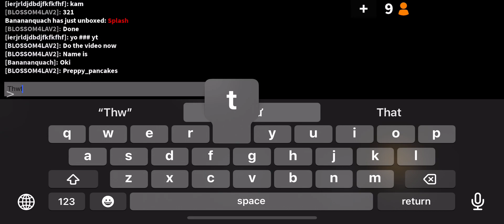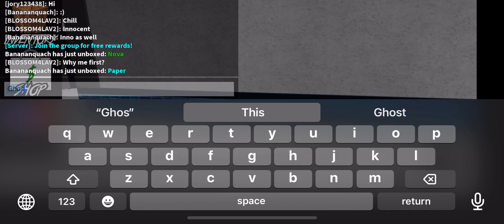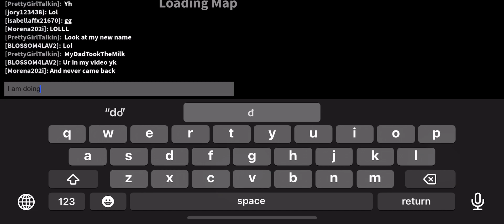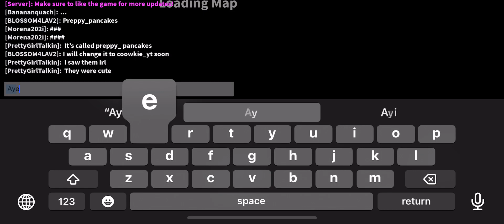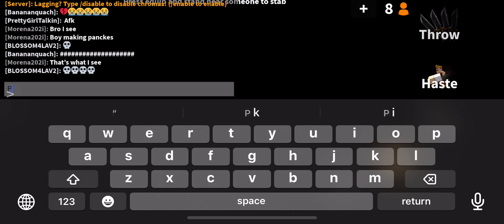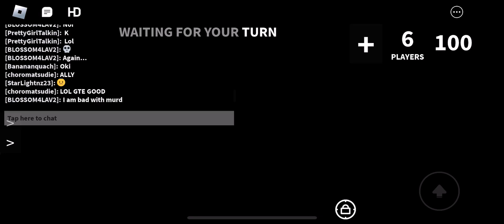I forgot to post earlier